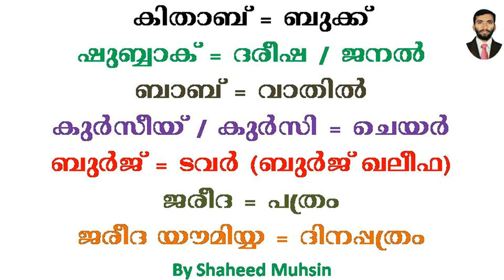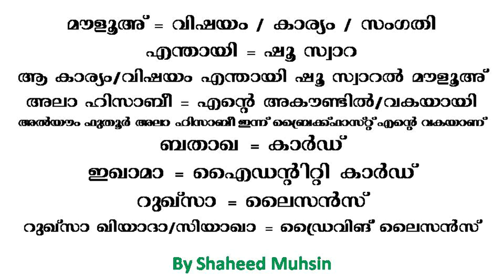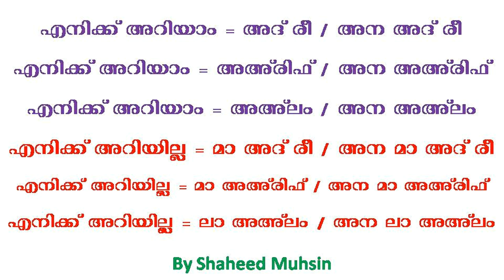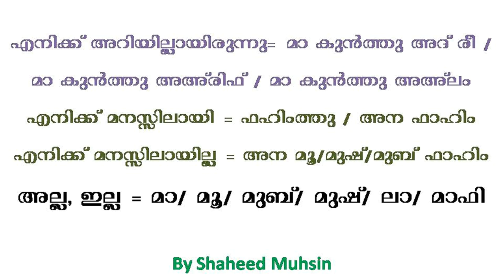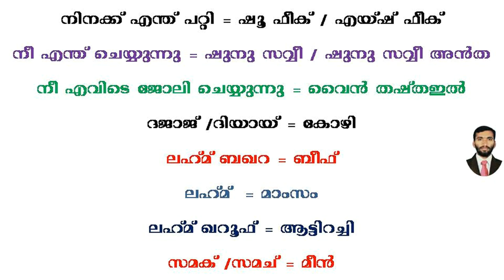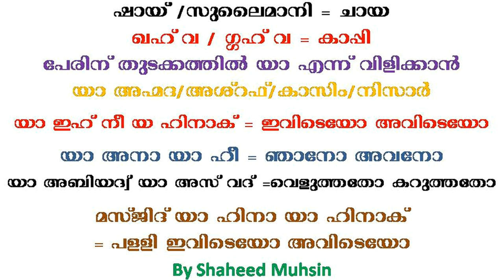SPOKEN ARABIC IN MALAYALAM COMMON TIPS LESSON 4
STUDY ARABIC SPEAKING IN MALAYALAM IN EASY WAYS